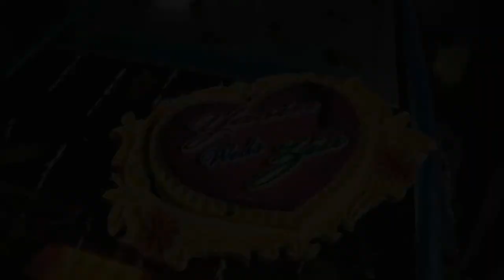Yasin weds Zia Cinematic Teaser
Cinematic Teaser of Full Wedding by Cameron Production